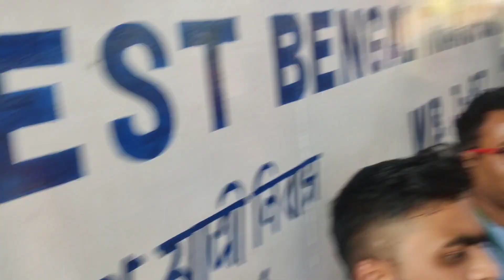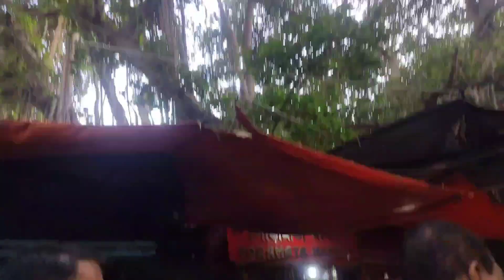মায়াপুর ও নবদ্বীপ ব্লগ।(mayapur and nobodip vlog)(@pritidebnath8363 )